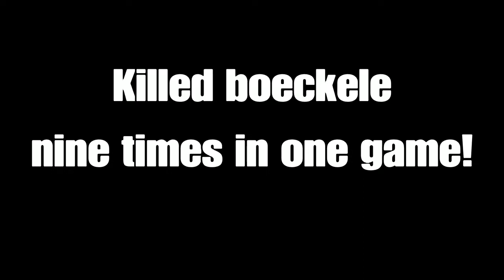Owning boeckele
Players like him have made that game unplayable. It's sniper game and it was created for snipeing. That's not a hit and run game or what ever. Players that don't care how many times they are going to be killed and that care only to win no matter what, made me quit playing SE4 multiplayer games. I'm just sick of it. Last year was really bad. New players joined SE4 community. Many of them are old (known) players that changed their names. With them came lots of cheats, players that use moded controllers. Some play outside the playable map, others enter glitch spots atc. Then there are many sensitive souls that kick you out if you are much better player then them. Also there are some girly players that kick leading players out of the lobby so that they can win as much games as possible. Pathetic if you ask me.
I'm really disappointed. I have no fun playing SE4 anymore.

I hope that you enjoyed the video of my multiplayer game play.
If you are interested i invite you to visit my YouTube channel where you will find many more interesting video clips.